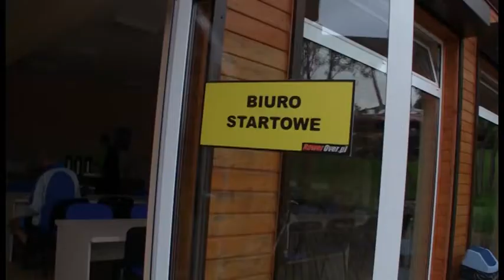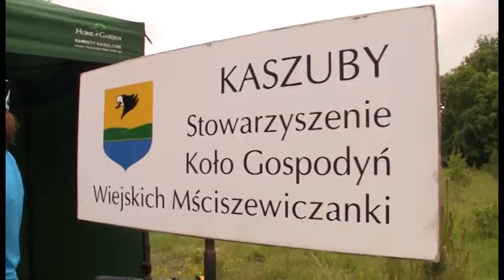Cartusia MTB CSWiPR Złota Góra-KARTUZY '13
Kolarstwo MTB w Złotej Górze k/Kartuz